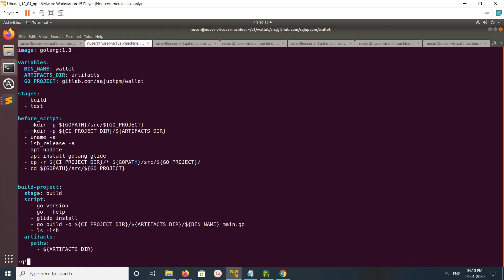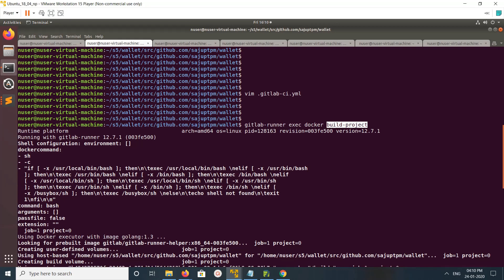How to Run and Test Gitlab Ci Locally - Run and Test gitlab-ci.yml Locally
Execute Job and test .gitlab-ci.yml
gitlab-runner exec docker [job-name]
gitlab-runner exec docker build-project